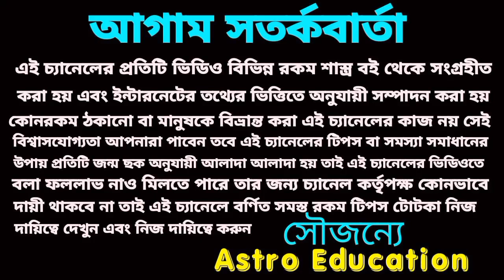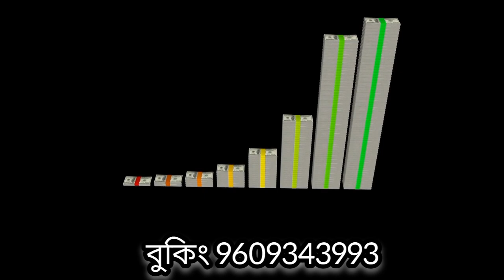15/9/23 এই 5টি রাশির টাকার খেলা!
14/9/23 এই 5টি রাশির টাকার খেলা আগামীকাল শুক্রবার এ পাঁচটি রাশির অর্থ প্রাপ্তি!